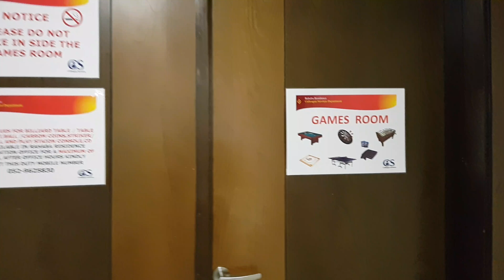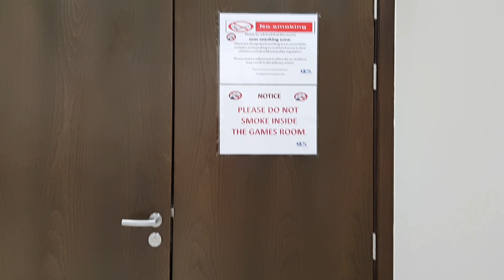Dubayda mehmonhonada qanday ko'p pul topsa boladi #003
Salomalekum do'stlar kanalimga obuna boling va ulashing keyingi videolarni ham kuzatib boring